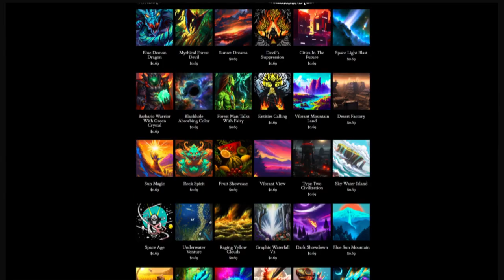Day 284: Bloom (song only)